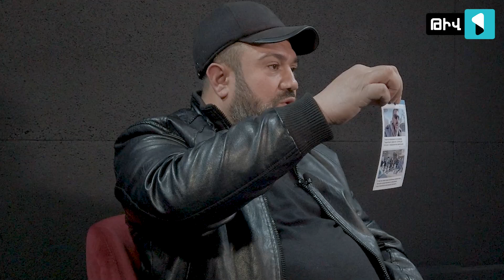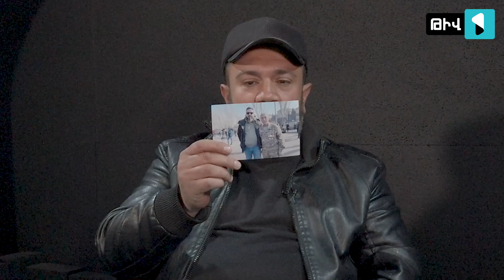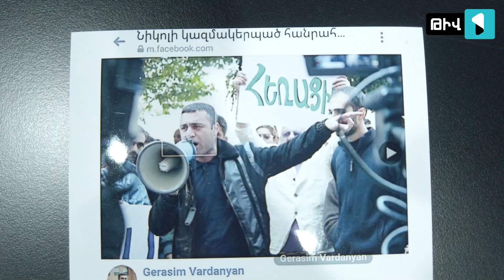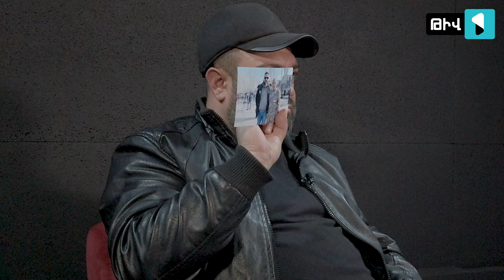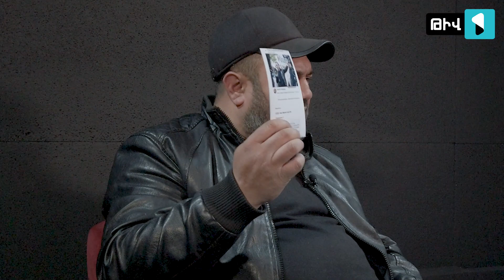Թիվ 1 ՏԵՍԱԿԵՏ | «Որ ձեր երեխեքի դիակը բերեն՝ ես նորից երաժշտություն եմ միացնելու Եռաբլուրում»․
🔻 Թիվ 1 ՏԵՍԱԿԵՏ | Բաղրամյանի ցուցարարները վիրավորել են զոհված և անհետ կորած զինծառայողների ծնողներին` երբ վերջիններս պահանջել են անջատել երաժշտությունը։